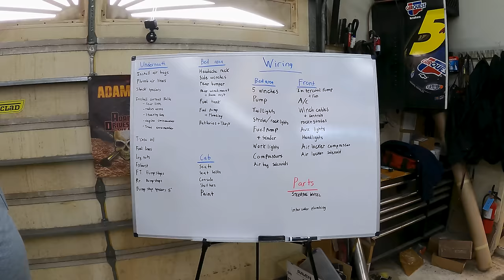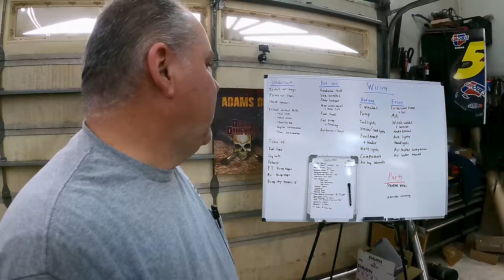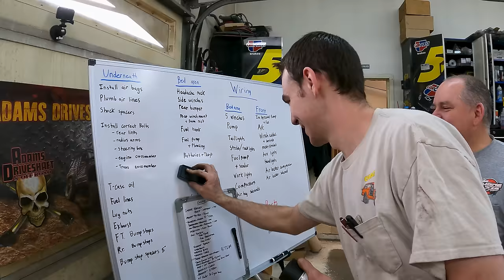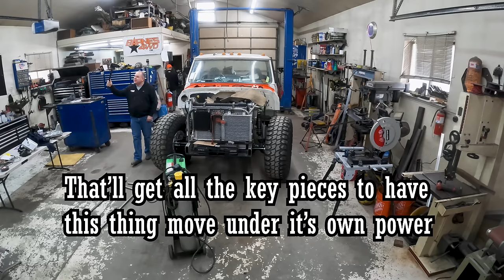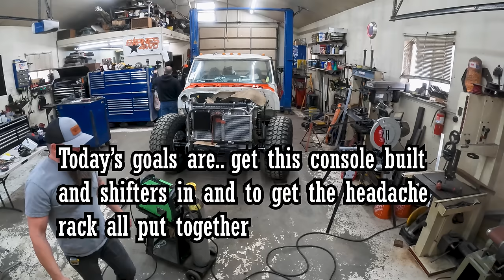All Hands On Deck To Get Griz The Wrecker Ready For The Off Road Games!!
With so much to get done and not much time left our local friends drop in to lend an extra hand. Chad even get's Griz painted just like he wants!

Chad's Fab
American Fork, Utah 84003